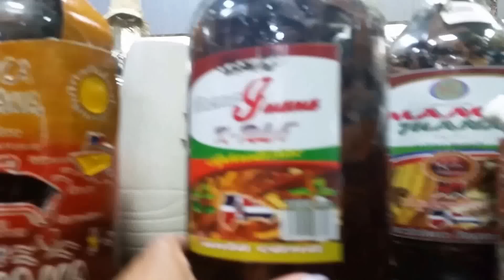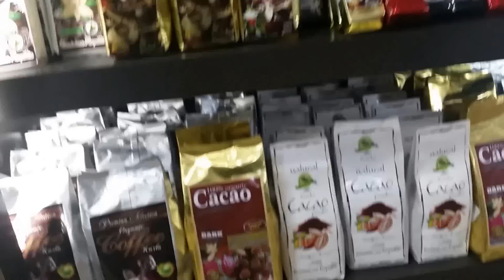Últimos dias en Punta Cana, Rep Dom ♦ consaboraKaFé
Nuestros últimos días de vacaciones en Punta Cana nos enfermamos pero tratamos de disfrutar un poco antes de regresar a casa.

Disfrutamos de varios shows musicales en el Barceló Bávaro Beach Resort y en el Barceló Palace Deluxe.

xo, karina